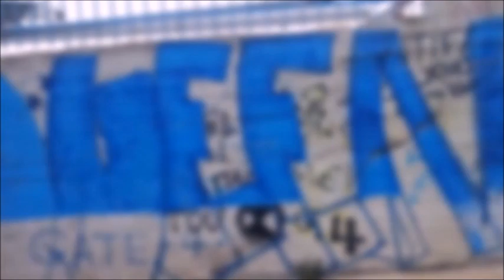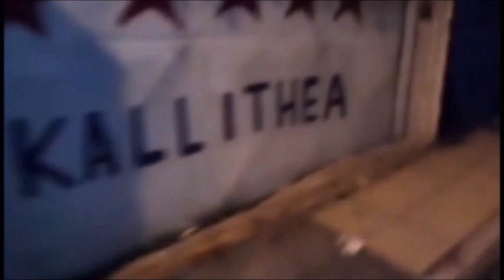Τοιχογραφία | Queen of the South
From :  Klika El Paso
Βάψιμο μάντρας του γηπέδου !